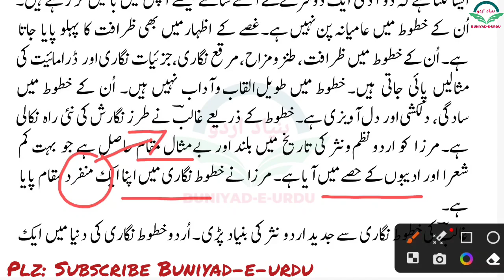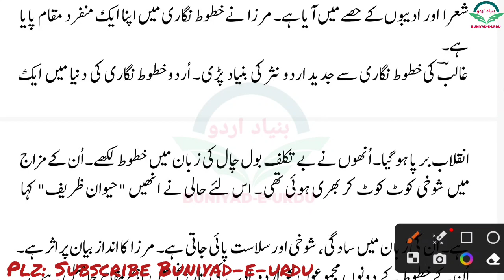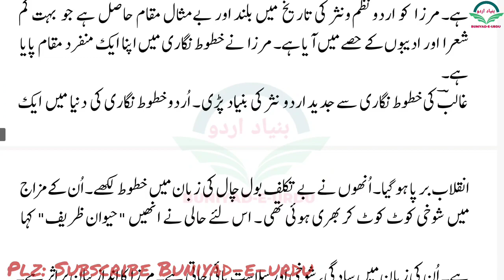ghalib ke khutoot ki adabi khidmat || ghalib ki khutoot nigari in urdu || غالب کے خطوط کی ادبی خدمات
Ghalib ke khutoot nigari in urdu
Khutoot-e-ghalib in urdu
Urdu-e-mualla by mirza Ghalib
Ood-e-hindi by mirza Ghalib
Ghalib ke khutoot in urdu
Ghalib ke khutoot ki khususiyat in urdu
Ghalib ke khutoot ki adabi khidmat jkbose class 12th
Ghalib ke khutoot nigari urdu mein
Ghalib ke khutoot ki adabi khidmat in urdu Class 12
Maktoob nigari by mirza Ghalib
Ghalib ke khutoot ki ahmiyat
Khutoot-e-ghalib ka jaiza
Ghalib ke khutoot ki khususiyat in urdu Class 12th
Mirza Ghalib ke khutoot ki adabi khidmat class 12
Mirza Ghalib ke khutoot ki khususiyat in urdu
Mirza Ghalib ki khutoot nigari
Mirza Ghalib ke khutoot nigari
Mirza Ghalib ki khutoot nigari in urdu Class 12th
Jkbose Class 12th urdu ghalib ki khutoot nigari
Ghalib ke khutoot ki nasri khidmat
Ghalib ki maktoob nigari
Mirza Ghalib ki maktoob nigari in urdu
Mirza Ghalib khutoot nigari
Ghalib ke khutoot class 11
مرزا غالب کے خطوط کی ادبی خدمات
مرزا غالب کے اردو خطوط کی ادبی خدمات
مرزا غالب کے خطوط کی خصوصیات
مرزا غالب کے خطوط کی فنی خصوصیات
غالب کی خطوط نگاری مختصر جائزہ
مرزا غالب کے خطوط کی ادبی و تاریخی اہمیت